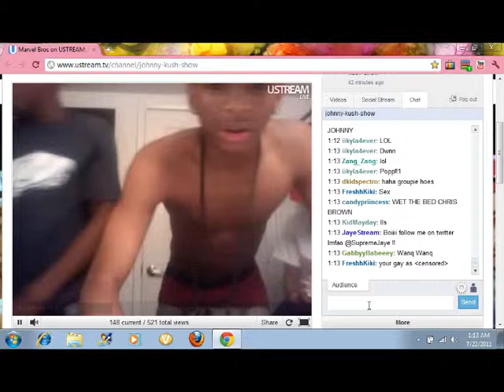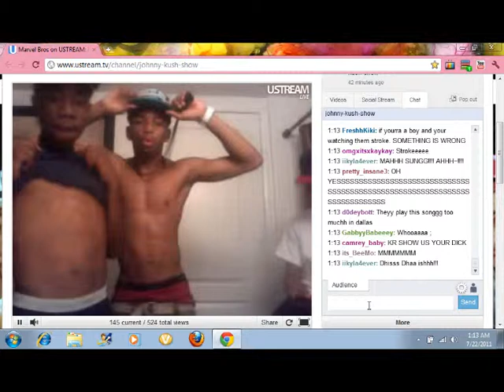Marvel Inc Live On Ustream Part 4 :D